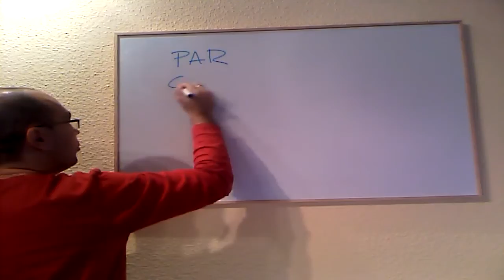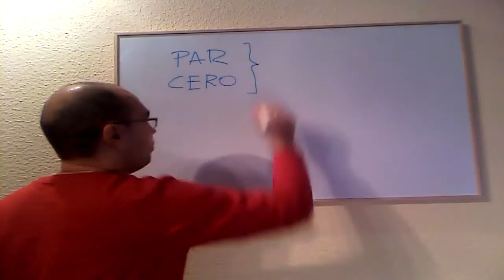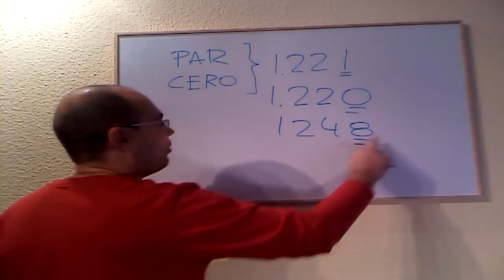💥CRITERIOS DE DIVISIBILIDAD DEL 2 [SÚPER FÁCIL] 💥 Múltiplos y Divisores 💥 Primaria #24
CRITERIOS DE DIVISIBILIDAD DEL 2 [SÚPER FÁCIL] | Múltiplos y Divisores | Primaria.
Aprende cuáles son los números divisibles entre dos. Método rápido y efectivo.